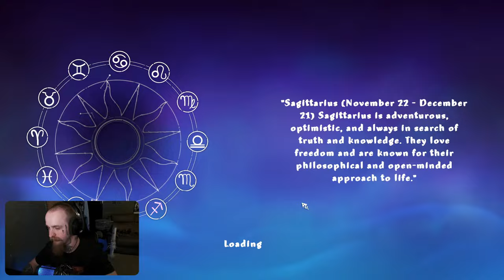Slay the Spire Killer?